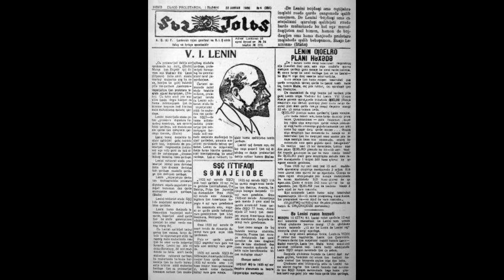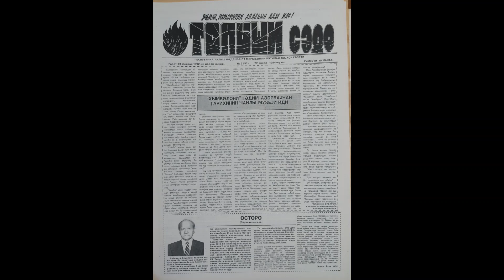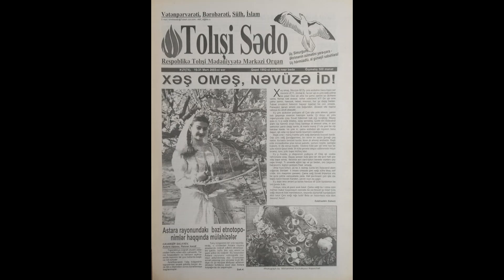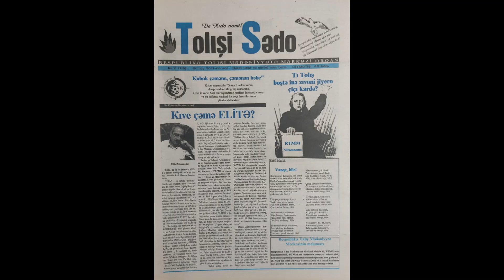Rəhım Huseynov ''Dınyo'' Talyshi song Talish mahnisi Талышская песня آهنگ تالشی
Tolışə nəğmə Talış mahnısı Талышская песня: Dinyo / Soron soron tojnedan. Mane ce Royal Hesri yutub sehifeku peqata ba
Talysh Talyshi Talesh Taleshi Talış Talish Tалыш Tалыши  塔里什 طالش  タリシュ
Tatic Tati Takestani Kajali Gozarkhani Maraghei Shahrudi Karingani Harzani Rudbari Deylaman
Alamuti Taromi Khalkhali Rashti Zaza Zazaki Dimli
Lankon Lenkeran Lik Lerik Ostoro Astara Masal Masalli Baki Sumqayit Azerbaycan Iran